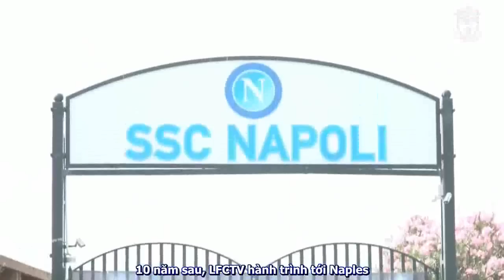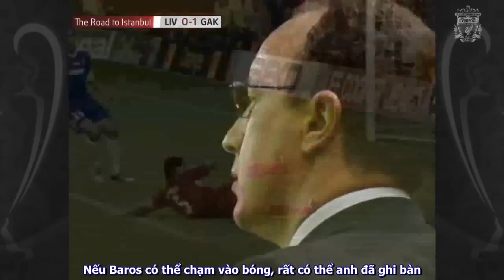[Vietsub] The Road to Istanbul tập 1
Bộ phim tài liệu được phát miễn phí trên trang chủ Liverpoolfc.com để kỷ niệm 10 năm Liverpool đoạt Champions League.

Phim có 13 tập được phát từ tháng 9/2014 đến tháng 5/2015.